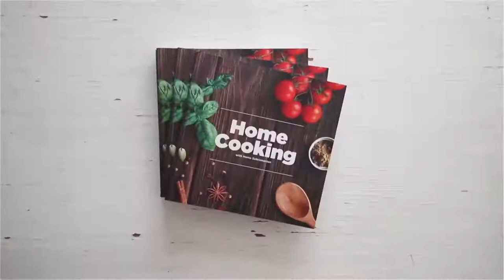பன்னீர் பாசிப்பருப்பு அடை தோசை|Paneer StuffedMoongDal Chilla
பன்னீர் பாசிப்பருப்பு அடை தோசை | Paneer Stuffed Moong Dal Chilla

தேவையான பொருட்கள்

பாசி பருப்பை அரைக்க
பாசி பருப்பு - 1 கப்
வெங்காயம்
பச்சை மிளகாய்
பூண்டு
இஞ்சி
உப்பு
மிளகாய் தூள்
தண்ணீர்

தோசையை நிரப்புவதற்கு

பன்னீர் - 200 கிராம்
காஷ்மீரி சில்லி பவுடர் - 1 தேக்கரண்டி
சாட் மசாலா - 1/2 தேக்கரண்டி
கரம் மசாலா - 1/2 தேக்கரண்டி
எலுமிச்சை சாறு - 1/2 பழம்
கொத்துமல்லி தழை